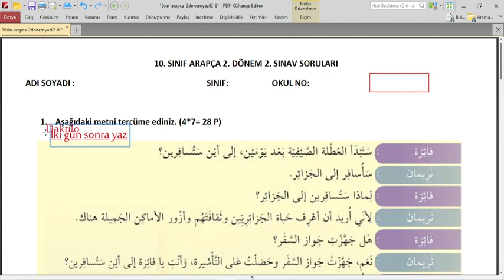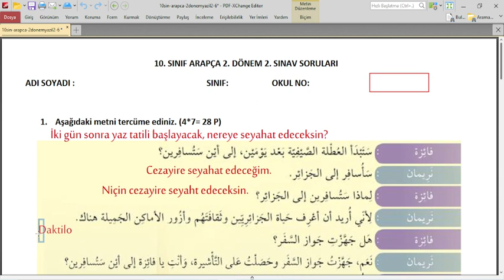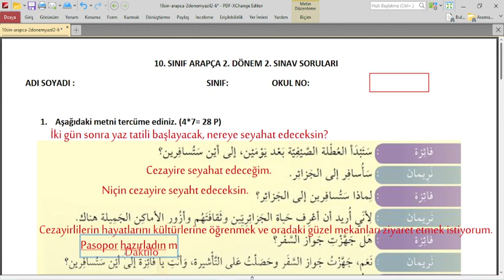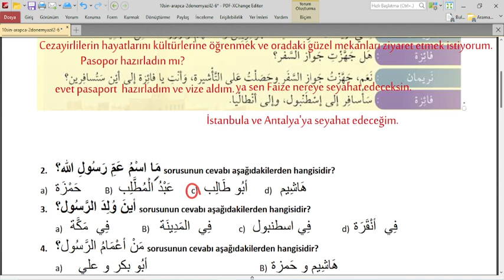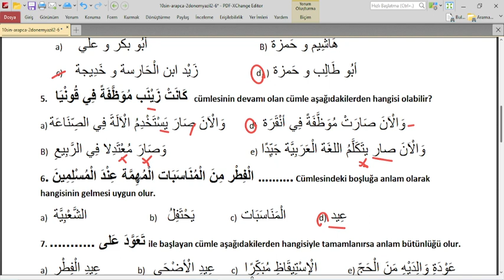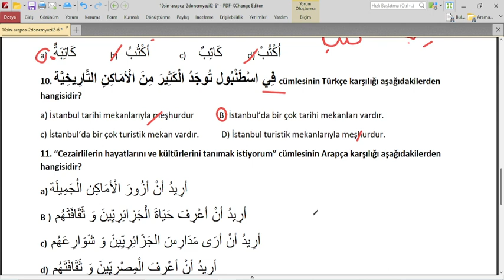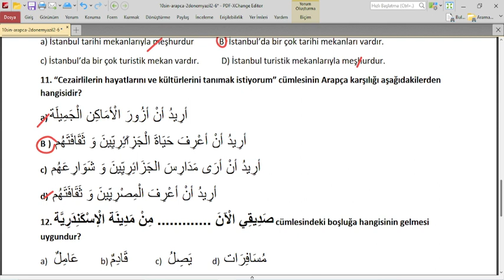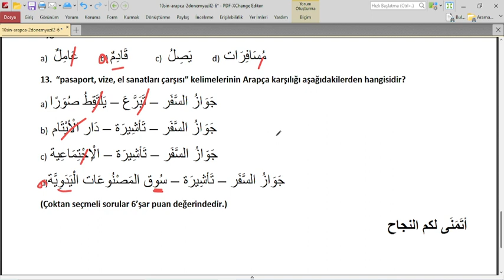10.SINIF ARAPÇA 2.DÖNEM 2.YAZILI SORULARI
10.sinif arapça yazili sorulari
10.sınıf arapça yazılı
10.sınıf arapça yazılı soruları 2.dönem
10.sınıf arapça 1.yazılı soruları
10. sınıf arapça 2. yazılı soruları
ihl 10.sınıf arapça yazılı soruları
10. sinif arapca 1. donem 1. yazili
10 sinif arapca 1 donem 2 yazili
10 sınıf arapça yazılı soruları
10.sınıf arapça 1.dönem 2.yazılı
10.sınıf arapça yazılı soruları ve cevapları
10.sınıf arapça 1.dönem 1.yazılı soruları ve cevapları
10. sınıf arapça 2. dönem 2. yazılı soruları ve cevapları
10.sınıf arapça 2. dönem 1. yazılı soruları ve cevapları
10.sinif arapca 1.donem 1.yazili sorulari
10.sınıf arapça 1.dönem 2.yazılı test
10. sınıf arapça dersi 2. dönem 1. yazılı soruları
10 sınıf arapça sınav soruları 1. dönem 1. yazılı
10.sınıf arapça ders kitabı 1.ünite 1.ders cevapları
dünyamızı tanıyalaım ülkeler ve kıtalar,
arapça 10 yazılı ,
arapça yazılı,
10.sınıf arapça başkentler bayraklar yönler,
10.sınıf arapça munfasıl zamirler muttasıl zamirler,
10.sınıf arapça ders kitabı cevapları,
10.sınıf arapça ders kitabı,
10.sınıf arapça konu anlatımı,
10.sınıf arapça islam alemi,
kene ve kardeşleri,
inne ve kardeşleri,
10.sınıf arapça 1.dönem 1.yazılı,
10.sınıf arapça kitabı,
10 sınıf arapça,
10. sınıf arapça,
10.sınıf arapça cevapları,
10.sınıf arapça cevap anahtarı,
arapça ders kitabı 10.sınıf cevapları,
10.sınıf arapça çeviri,
10.sınıf arapça ders kitabı cevapları 20,
10.sınıf arapça ders kitabı cevapları 18,
10.sınıf arapça ders kitabı cevapları 1.ünite,
10.sınıf arapça ders kitabı
10.sınıf arapça yıllık plan
10.sınıf arapça ders kitabı 1.ünite cevapları
10.sınıf arapça alıştırmalar
10 sinif arapca cevap anahtari
10.sınıf arapça konu anlatımı
10.sınıf arapça konu anlatımı pdf
10. sınıf arapça zıt anlamlı kelimeler
10. sınıf arapça ders anlatımı video
10.sınıf arapça kelimeler ve anlamları
10 sınıf arapça sayılar konu anlatımı
meb yayınları 10.sınıf arapça ders kitabı cevapları
meb yayınları 10.sınıf arapça metin çevirileri
10.sınıf arapça çalışma kağıdı
10 sınıf arapça çalışma kitabı
10. sınıf arapça harfi cerler
10. sınıf arapça fiil cümlesi
10.sınıf arapça çeviri
10.sınıf arapça test çöz
10.sınıf arapça diyalog çevirileri
10. sınıf arapça metin çevirileri
10.sınıf arapça fiil çekimleri
10.sınıf arapça tekil çoğul
10.sınıf arapça ders kitabı çevirileri
10.sınıf arapça etkileşimli kitap
10. sınıf arapça etkinlikleri
10.sınıf arapça eş ve zıt anlamlı kelimeler
10.sınıf arapça emir fiil çekimi
10.sınıf arapça eba
10. sınıf arapça kitabı eba
10. sınıf arapça muzari fiil çekimi

10. sınıf arapça
imam hatip 10. sınıf arapça ders anlatımı
arapça 10 a kadar sayılar,
arapça 100 e kadar sayılar,
arapça 10. sınıf cevapları,
arapça 10.sınıf ders kitabı 20,
arapça 10 kadar sayma,
arapça 10 rakamı,
arapça 10 ders kitabı,
arapça 10 a kadar sayma,
arapça 10 ar sayılar,
munfasıl zamirler,
muttasıl zamirler,
arapça renkler,
arapça ülkeler,
arapça yönler,
arapça 10 a kadar sayıların yazılışı,
arapça 10 a kadar sayılar şarkısı,
ben 10 arapça,
arapça dersleri bina 10,
arapça öğren,
learn arabic,
sıfırdan arapça,
arapça 7,
10.sınıf arapça ülkeler bayraklar dünyamızı tanıyalım,
başkentler, kıtalar,
arapça 10 cevapları,
arapça 10 eba,

arapça rakamlar 100 e kadar,
akademi mehdum,
mehdum akademi,
kolay arapça,
pratik arapça,
learn arabic,
10.sınıf arapça 2.dönem 1.yazılı,
10. sinif arapca 1. dönem 2. yazili sorulari,
10.sınıf arapça 1.dönem 2.yazılı test,
arapça 10. sınıf 1.dönem 2.yazılı soruları test,
10. sınıf tarih 1. dönem 2. yazılı arapça,
10. sınıf arapça 1. dönem 2 yazılı soruları - egitimhane,
10.sınıf arapça 1.dönem 2.yazılı hazırlık,
10.sınıf arapça 1.dönem 2.yazılı soruları,
10 sinif arapca sınavı 1.dönem 2.yazıl

لغة العربية
قارات
عواصم
أعلام
بلاد ألوان
جهات
önlisans arapça,
aöf arapça,
arapça öğreniyorum,